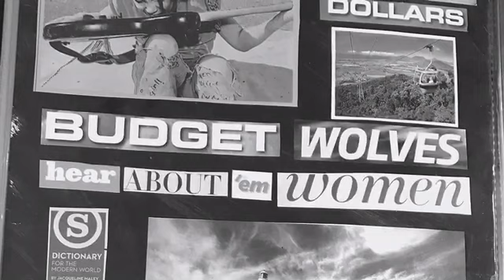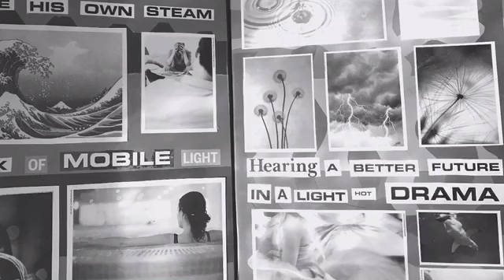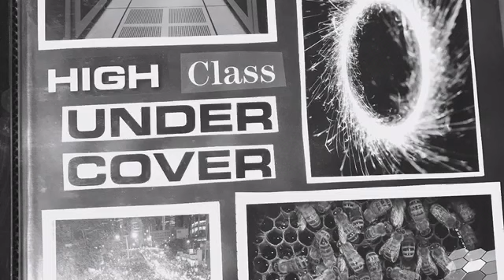Admiral Frank Senior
Adults only. Yes. You heard me.